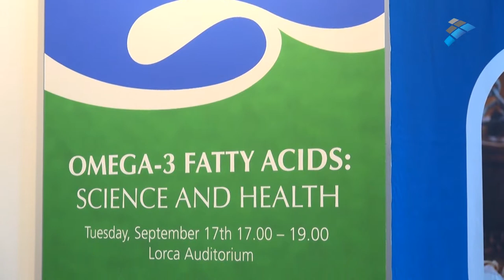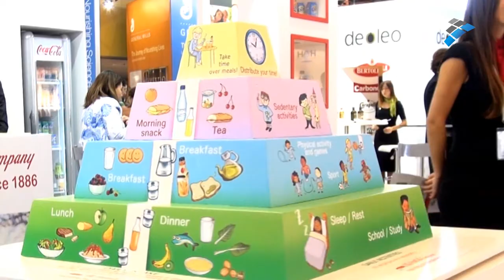Hay leche más allá del destete: por una alimentación saludable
Dicen que el hombre es el único animal que sigue tomando leche después de destete, pero ¿quién dice que eso no sea saludable..?
Cada vez tenemos más claro que una alimentación saludable depende de una dieta variada y equilibrada, lo que incluye beber leche con independencia de la etapa de vida en la que nos encontremos.
 Beber leche siempre es saludable, descubre por qué gracias a Federico Lara, doctor en farmacia y responsable de I+D en Lactalis PULEVA.